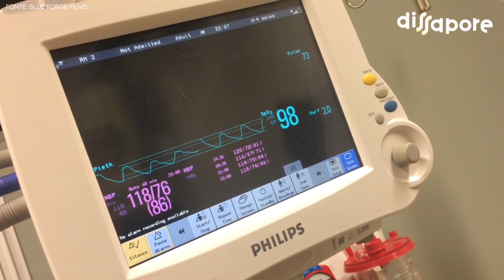Russia: finisce l'alcol, bevono gel igienizzante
In Russia durante una festa è finito l'alcol e i partecipanti hanno pensato bene di bere il gel igienizzante per le mani. Risultato? 7 persone morte.

👍🏻 Se i nostri video vi piacciono, ricordate di metterci un like e commentate per dirci cosa ne pensate, non dimenticate di iscrivetevi al nostro canale YouTube e attivate le notifiche (cliccate sulla campanella) per restare aggiornati in tempo reale su tutto quello che abbiamo da raccontarvi sul mondo del food

Per tutti gli aggiornamenti e le novità su cibo, Chef e ristoranti seguiteci anche sul sito di Dissapore.com